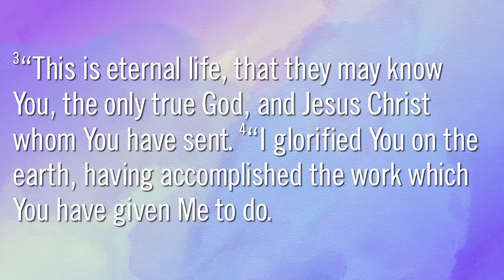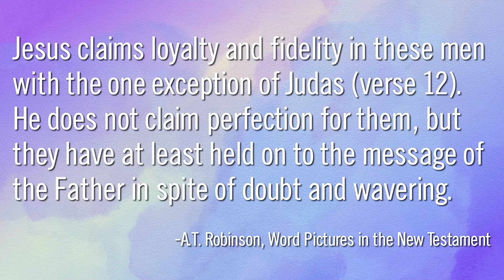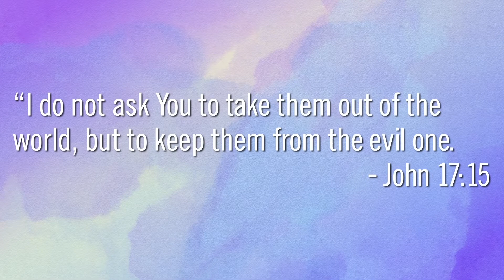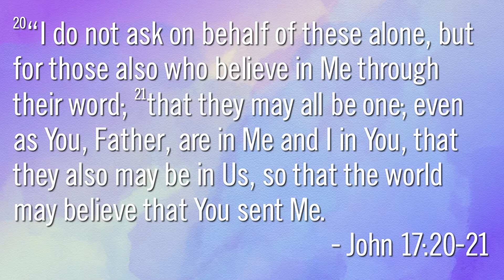Easter at Lee Park - The Hour Has Come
John 17

1. His Prayer for His Followers to be Kept in His Name

2. His Prayer for His Followers to be Kept from the Evil One

3. His Prayer for His Followers to be Kept in Unity